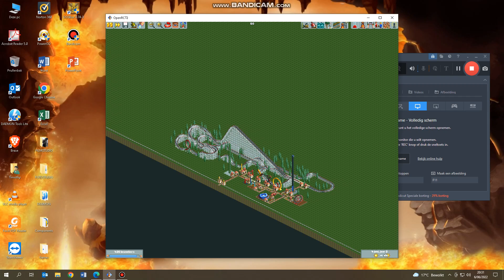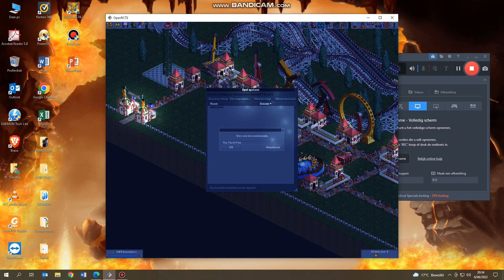The Cool THrill Park!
THere are mods used!